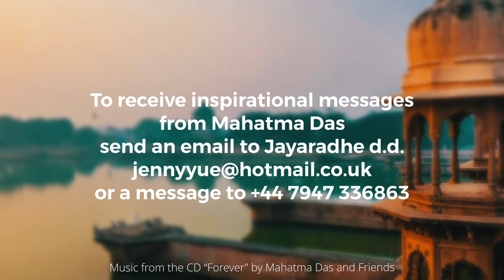If Krishna Wants Something, Who Are We To Not Try For It by Mahatma Das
We do not have the right to reject Krishna’s requests, it is His desires. We may feel incompetent or unqualified but trying is our service and duty.
Efforts and learning either by studying or from others result automatically in doing better.
In this video, Mahatma Prabhu speaks on trying without hesitation to fulfill Krishna’s desires.